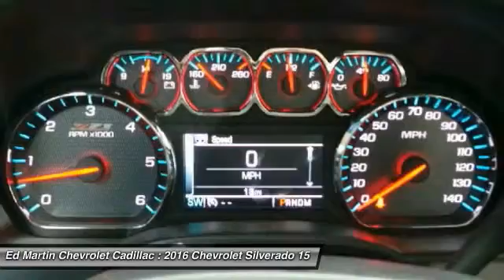2016 Chevrolet Silverado 1500 465328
2016 CHEVROLET SILVERADO 1500 Anderson, IN
Stock# 465328

Looking for the right car? Today could be your lucky day. With 1 miles, this Red Hot, 2016 Chevrolet Silverado 1500 equipped with Automatic transmission could be yours. Request more information and set up a test drive right away.